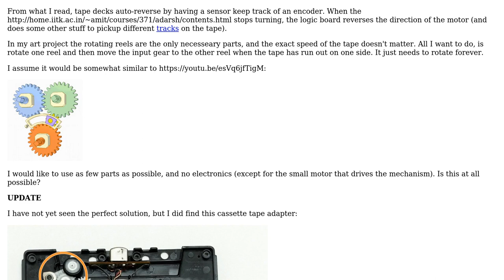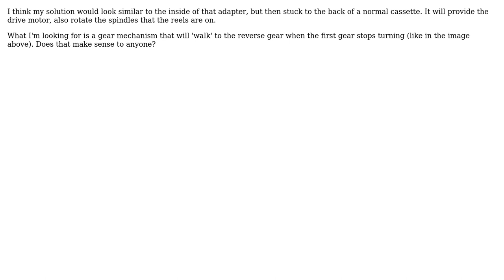Engineering: Is there a way to auto-reverse cassette tape with gears only?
With thanks & praise to God, and with thanks to the many people who have made this project possible! | Content (except music & images) licensed under CC BY-SA | Music | Images & others | With thanks to user Tjaap user Solar Mike and the Stack Exchange Network Trademarks are property of their respective owners. You are responsible for your own actions.